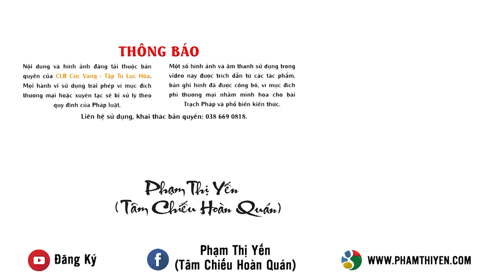3 ngày Tết nên làm gì để được may mắn, bình an?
Một năm cũ qua đi, người người, nhà nhà đều mong được đón chào một năm mới tràn đầy sức khỏe, may mắn, hạnh phúc... Bởi vậy, vào những ngày Tết, mọi người có nhiều điều cần chú ý nên hay không nên làm việc gì để được may mắn cho cả năm. Có cùng mong muốn như vậy, một bạn Phật tử trẻ đã gửi câu hỏi tới Cô Phạm Thị Yến về vấn đề: “Nên làm gì để được may mắn trong năm mới?”
Qua câu hỏi, Cô đã chia sẻ về phương pháp gieo các hạt giống thiện lành để luôn gặp được nhiều may mắn, hạnh phúc. Mong rằng, qua những chia sẻ của Cô, quý Phật tử và các bạn sẽ hiểu hơn về nguyên nhân và phương pháp để được an vui, hạnh phúc trong năm tới.